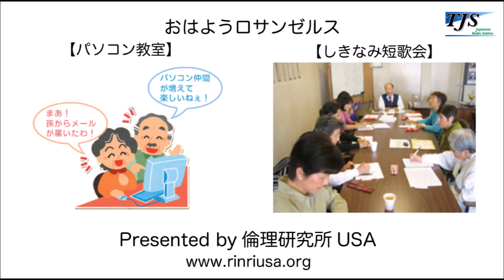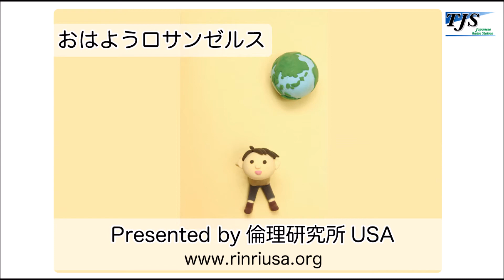0616 おはようロサンゼルス T先生の魔法 Rinri USA